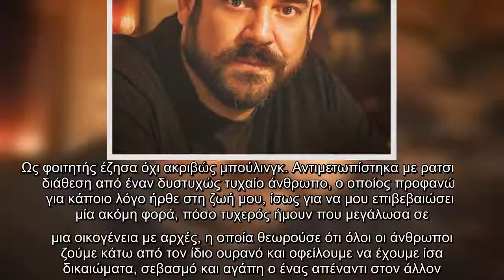Πυγμαλίων Δαδακαρίδης: «Συγχωρώ οποιαδήποτε κακώς κείμενα»